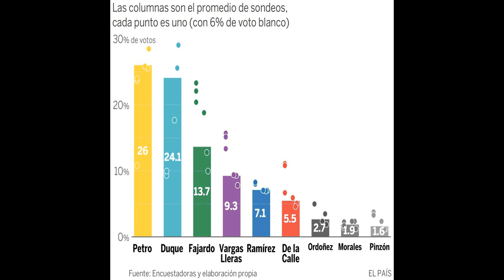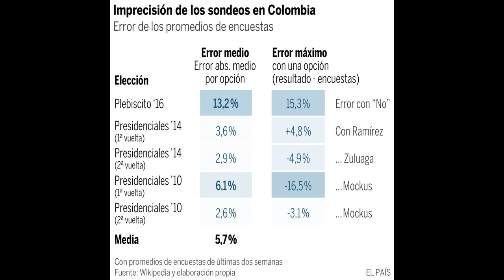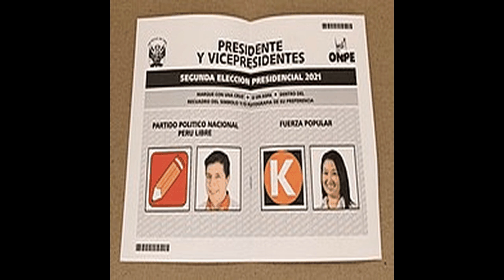Elecciones legislativas de Colombia de 2018 - Narrated Wiki español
Las elecciones legislativas de Colombia de 2018 se realizaron el domingo 11 de marzo.